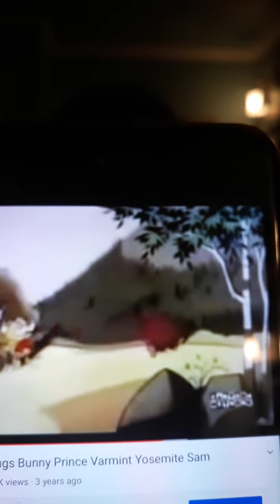Pink Elephant vs Yosemite Sam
Remember that rank